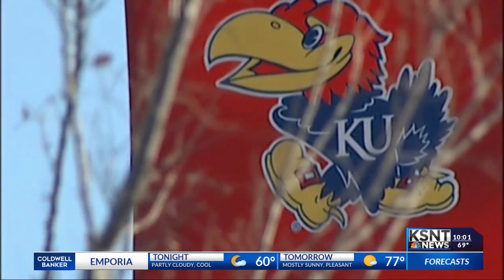Manhattan seniors say goodbye to high school during photo opportunity